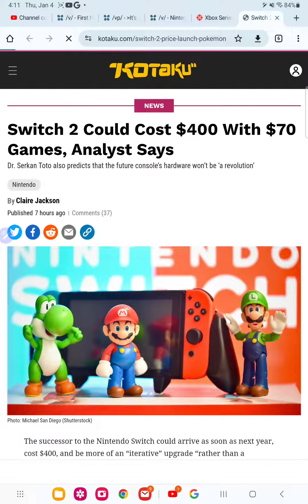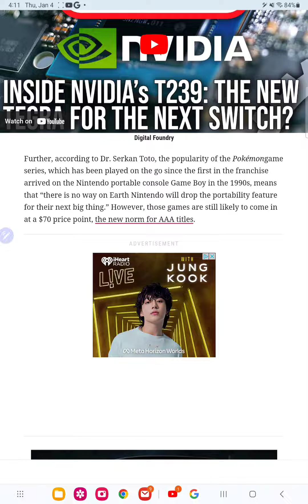switch 2 price leak